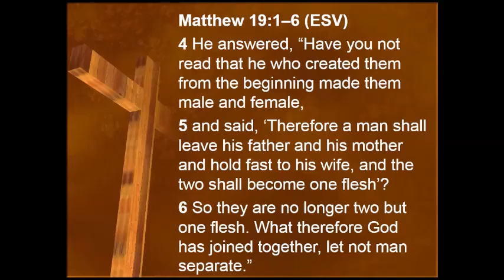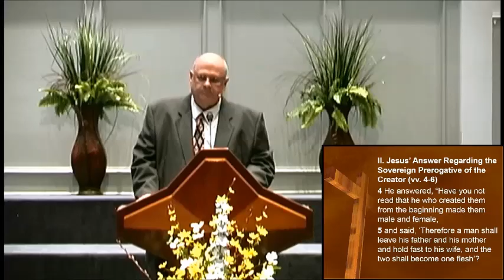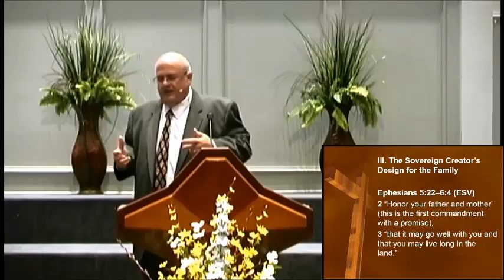Raising a God-Honoring Family in a Psalm 2 Generation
Matthew 19:1-6